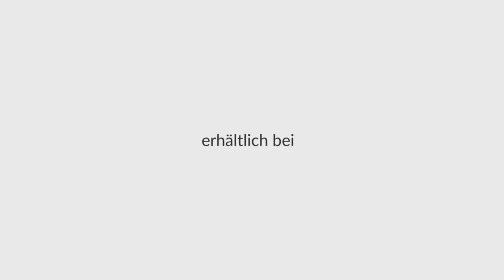Ruediger Dahlke: Plädoyer für Integrale Medizin (aus MYSTICA DVD: "Ein Leben für die Gesundheit")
Hier beschreibt der Arzt, Psychotherapeut und Bestsellerautor Dr. Ruediger Dahlke seine Vorstellung einer ganzheitlichen Medizin - ein Plädoyer für die "Integrale Medizin", die alle Bereiche beinhalten sollte. Heute ist ein kranker Mensch noch immer oft auf sich allein gestellt, wenn es um seine seelischen Belange geht. Ein Arzt der Zukunft sollte ihm auch helfen, die eigene innere Mitte und damit den Lebensssinn zu finden. "Medizin" - bereits in diesem Wort ist diese Mitte zu finden.

Als Doppel-DVD & Streaming:
"Ruediger Dahlke - Ein Leben für die Gesundheit.
Werdegang, Wissen & Wirken"

Drei Stunden persönliche Geschichten und geballtes Wissen auf zwei DVDs - gefilmt im wunderbaren TamanGa Zentrum in der Südsteiermark. Eine unterhaltsame und einzigartige Einführung in Leben und Werk des philosophischen Arztes, mit vielen praktischen Tipps und Erkenntnishilfen für ein Leben in Gesundheit und Fülle.

Idee, Moderation & Regie: Thomas Schmelzer
Kamera, Co-Regie & Schnitt: Christian Berges
Produktion: MYSTICA.TV